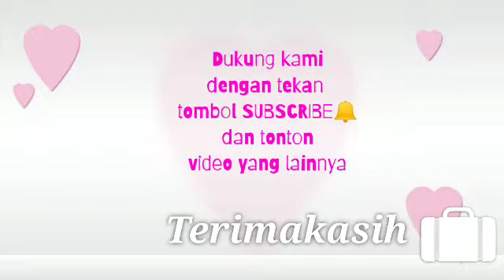lagu PAUD islami mengenal kalimat Toyyibah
Alhamdulillah

ini dia lagu PAUD islami mengenal 4 kalimat Toyyibah dengan Artinya